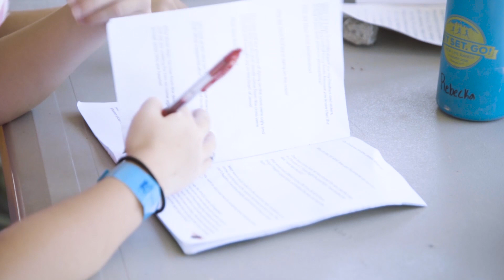Timothy Team Session 3 Recap